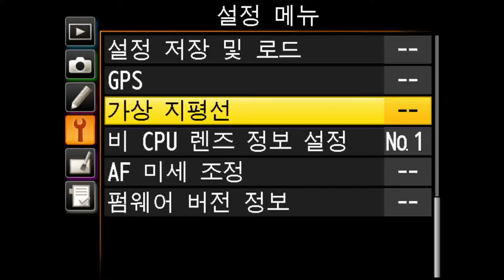Nikon D4 LCD 가상 지평선